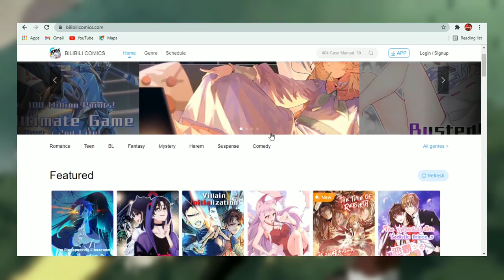DOES SANJI HAVE CONQUEROR'S HAKI ?? | One Piece | Hindi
Does Sanji have Conqueror's haki Hindi (A special thanks to @rvsanimehindi)